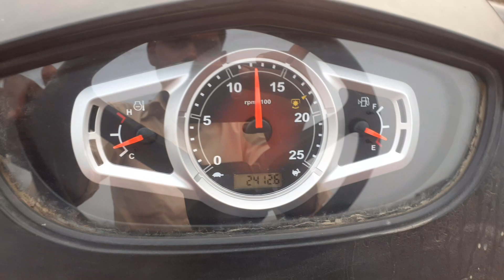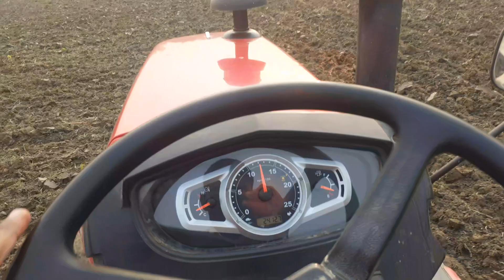Mahindra yuvo kltivetar ke sath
Nitesh Singh